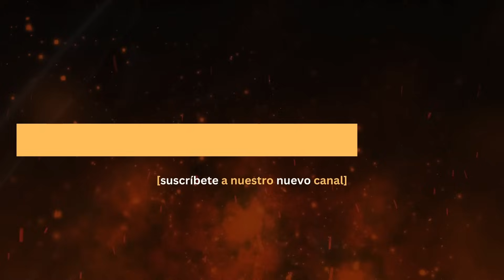Asca, Una Mujer Con Autoridad | Profeta Alberto Carrero